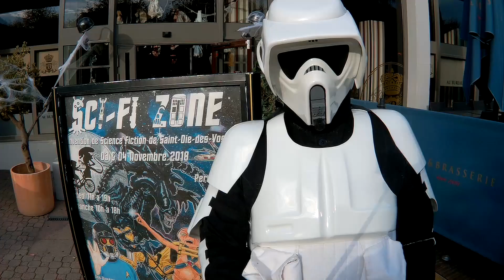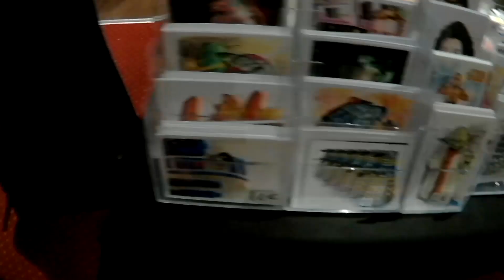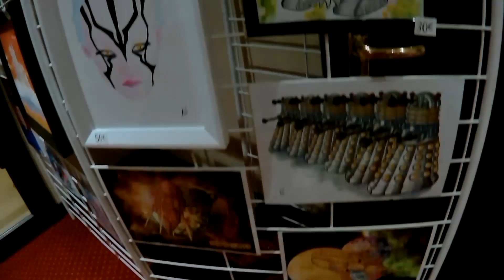Blockhaus Endor Vlog Sci Fi zone un scout dans la ville 2018